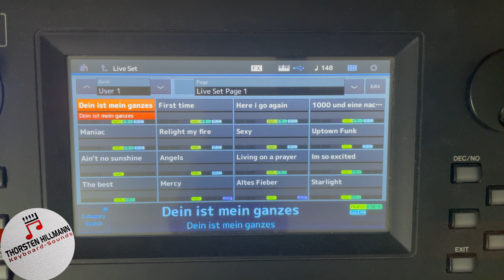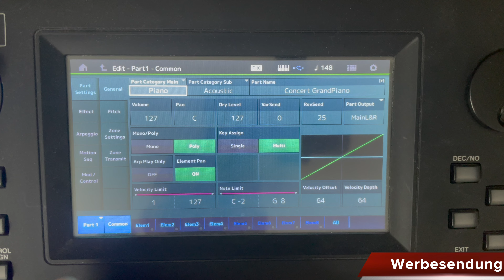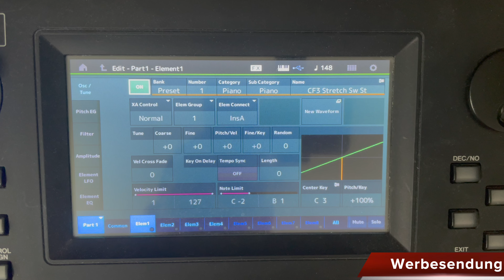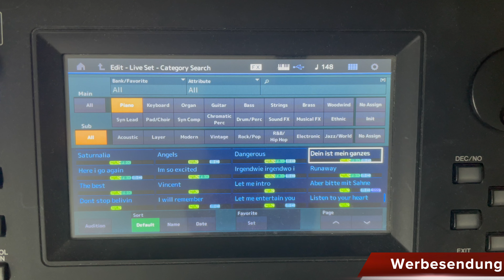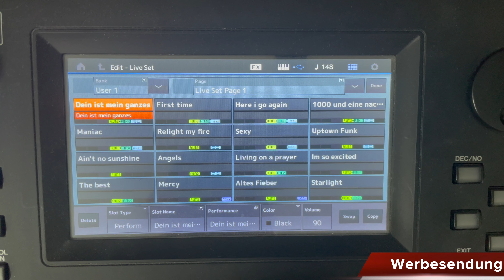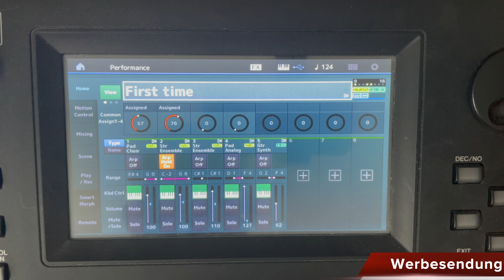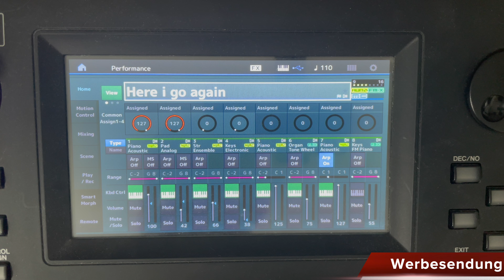Einsteiger Tutorial auf deutsch für Yamaha Modx und Montage, Element, Part, Performance, Live Set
Da ich noch einmal drauf angesprochen worden bin, möchte ich hier das Video liefern: Es geht vor allem um Einsteiger, die wirklich wenig Erfahrungen mit Workstations und Synthesizern haben. Wenn man zum Beispiel vom Klavier oder einem ganz anderen Instrument kommt.
Was ist ein Element und was ein Program? Gibt es überhaupt Combinations? Oder heißten die Performance und ist es am Ende das gleiche?

Über Kommentare freue ich mich natürlich wie immer :)